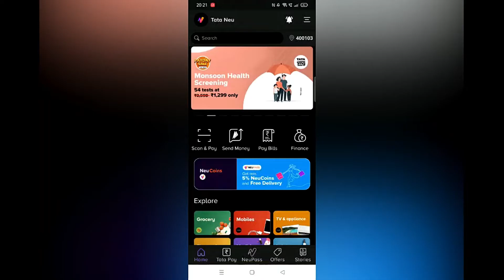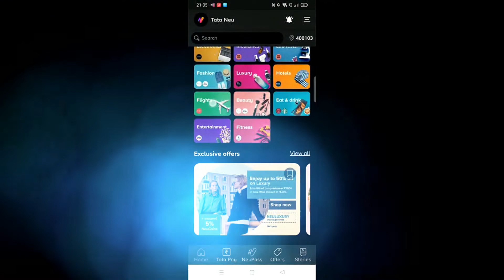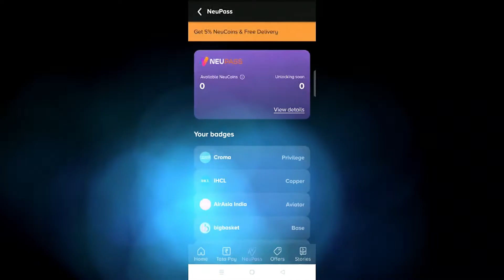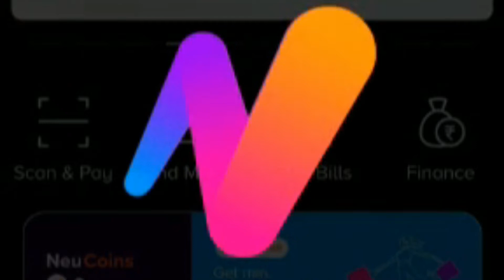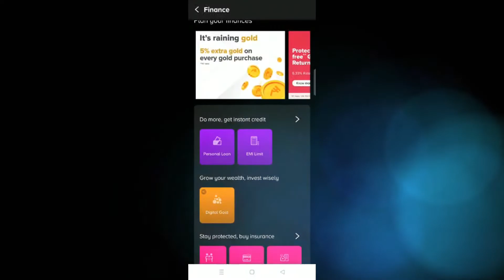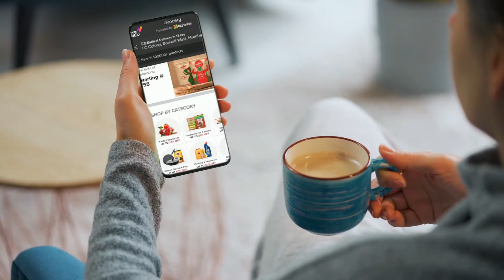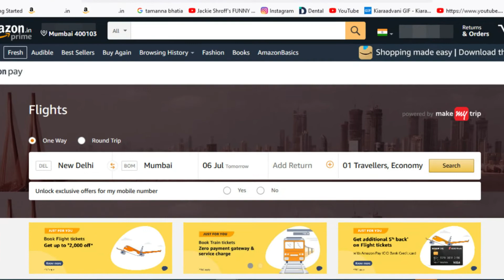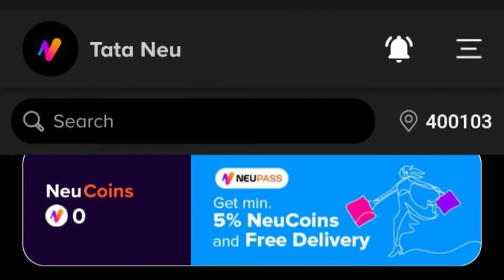Tata Neu App Review, (India's Super App) | Tata Neu Coins, Neu Pass Benefits | Tata Neu vs Amazon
In this video, we review Tata Neu, how to use Tata Neu, including Tata Neu coins and the pass NeuPass and supe app potential in India.

We will find out as a super app in India, what challenges lie ahead, making a case study of how it can be differentiated from Amazon and Flipkart.

A super app is a digital ecosystem of products and services housed under a single application and user experience.

Tata Digital launched India’s first super app, Tata Neu, on April 7 2022, bringing services such as groceries, electronics, fashion, hotels, flights, food, digital content and even medical diagnostics in a one-stop app.

The app comes with two new key features — a common reward programme across services, Tata Neu Coins, and the introduction of UPI-based Tata Pay.